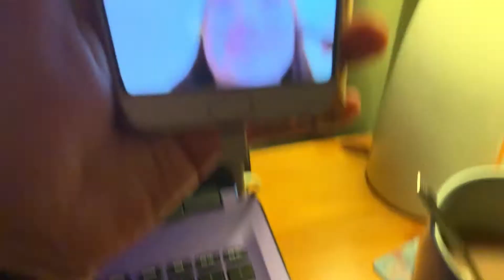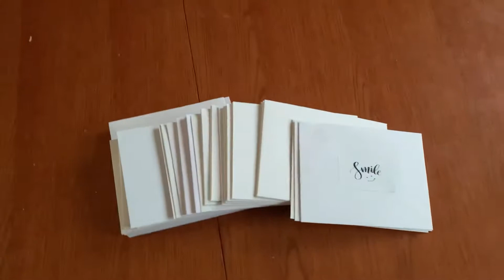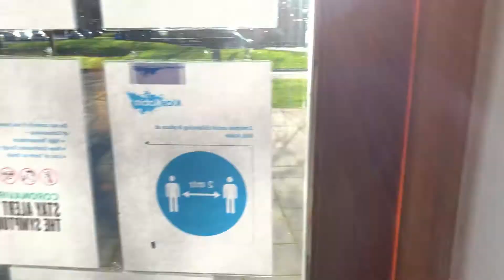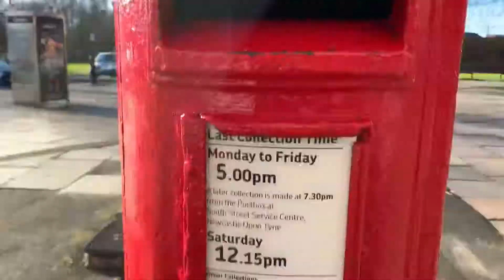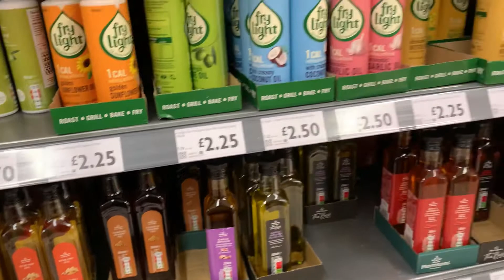VLOG#8 I HAD MY CERVICAL SCREENING TEST DONE| JUNEEFROMTHEVLOG | ILONGGA IN UK | PINAY IN UK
The healthcare system here in the U.K is so awesome, I have to use it as part of my benefit. I has my cervical screening test done. It was an experience.

Finally, I was able to buy the thing I really wanted!! :)